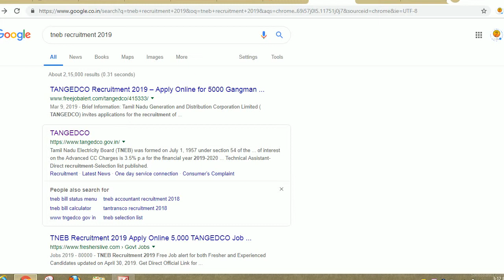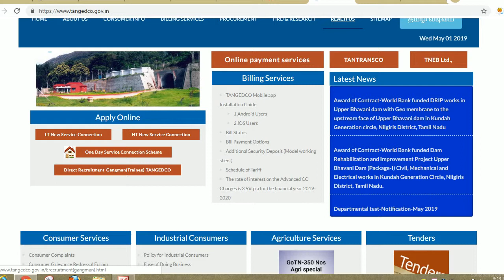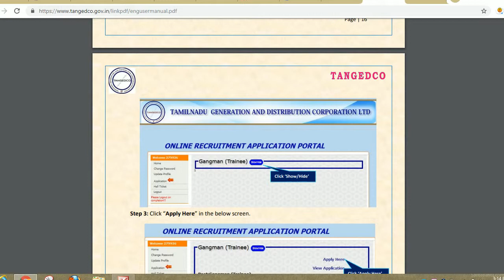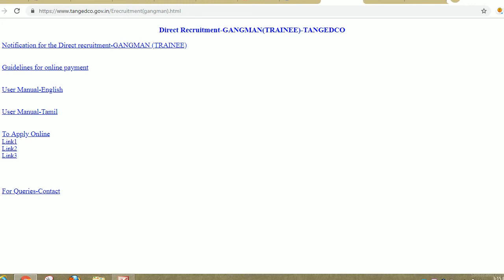TNEB GANGMEN TRAINEE ONLINE FORM 2019,TNEB RECRUITMENT 2019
Hello friends

Tamil Nadu Generation and Distribution Corporation Limited (TANGEDCO) invites applications for the recruitment of Gangman (Trainee) vacancies. Those Candidates who are Interested to the following vacancy and completed all Eligibility Criteria can read the Notification & Apply Online.